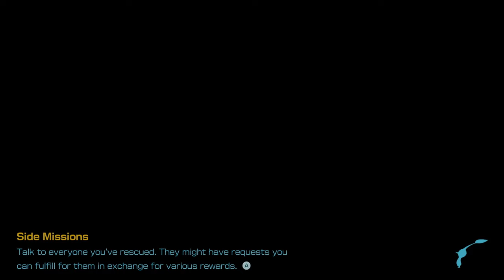Pikmin 4 - All Night Expeditions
This is a Gameplay Video from Pikmin 4 for the Nintendo Switch. Captain Olimar became stranded on PNF-404. With the help of his Rescue Pup Moss he was able to find his Interstellar Radio to call for help. This signal was then picked up by the Rescue Corps, a group consisting of 6 member: Bernard, Yonny, Dingo, Russ Collin and Shepherd the Captain and his Rescue Pup Oatchi! But their ship the S.S. Shepherd crashlanded and now its up to their new recruit and the inhabitants, known as Pikmin, to bring them all home safly! But their Mission won't be easy! Their are a lot of other Stranded to rescue. Also to get Sparklium we need to get all Treasure we can find. And don't forget about the Dandori Battles and Challenges... As always we will do the full game with no commentary. This will be a 100% Walkthrough Guide!

00:00 Sun-Speckled Terrace: Ancient Arches
11:16 Sun-Speckled Terrace: Rugged Scaffold
20:35 Sun-Speckled Terrace: Meandering Slope
28:30 Blossoming Arcadia: Fragrant Ravine
38:37 Blossoming Arcadia: Sunwashed Plateau
44:50 Blossoming Arcadia: Misshapen Pond
52:40 Serene Shores: Blossoming Dunes
01:01:29 Serene Shores: Water's Edge
01:10:05 Serene Shores: The Sand Keep
01:18:16 Hero's Hideaway: Stargazer's Spot
01:25:52 Hero's Hideaway: Feasting Center
01:32:59 Hero's Hideaway: Foot of the Stairs
01:41:55 Giant's Hearth: Line of Logs
01:49:54 Giant's Hearth: Abandoned Throne
01:56:35 Primordial Thicket: The Sylvan Gate
02:05:05 Primordial Thicket: Autumnal Gully